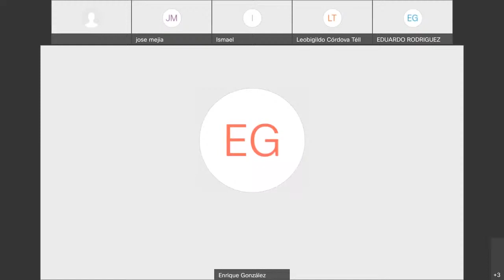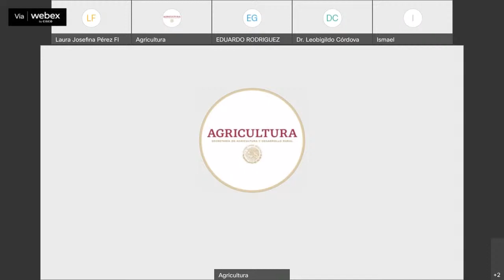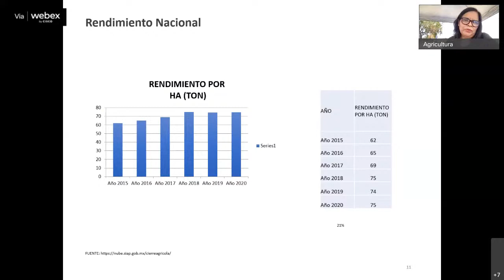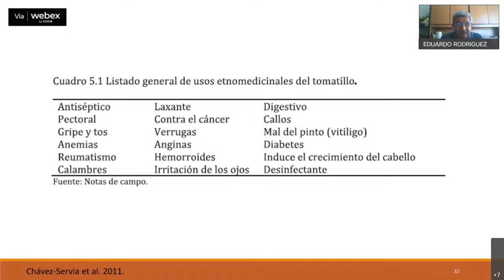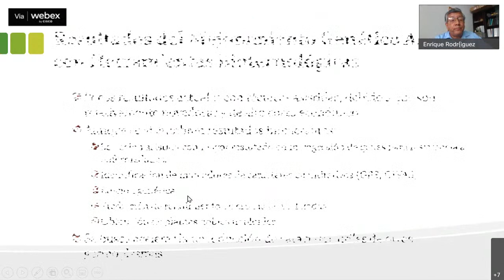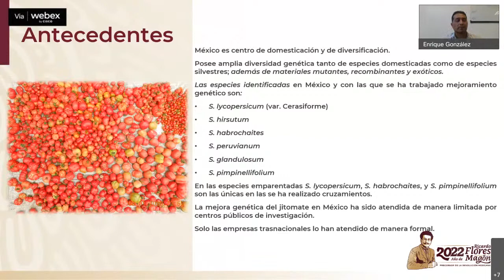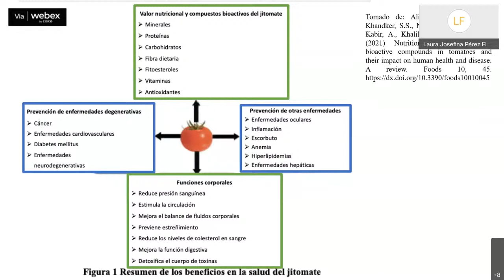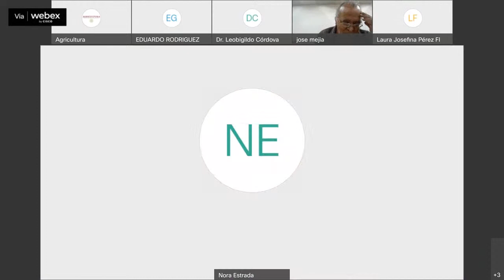Nuestra Riqueza: El jitomate